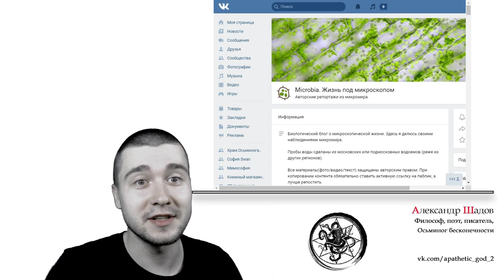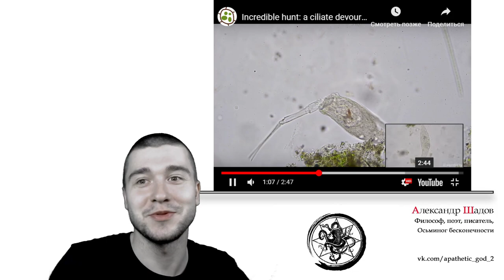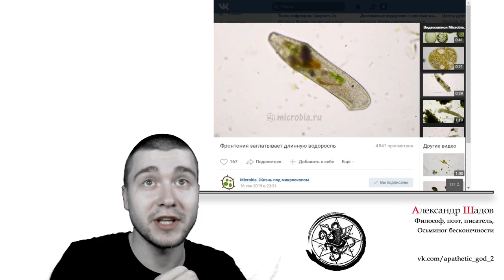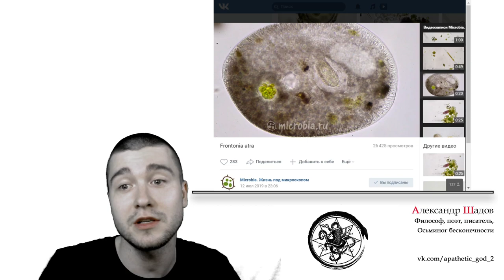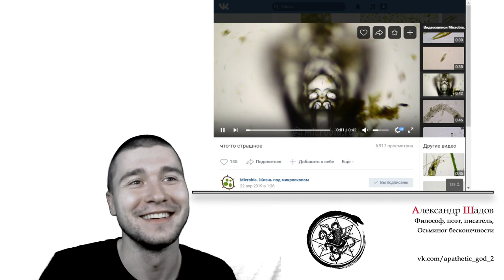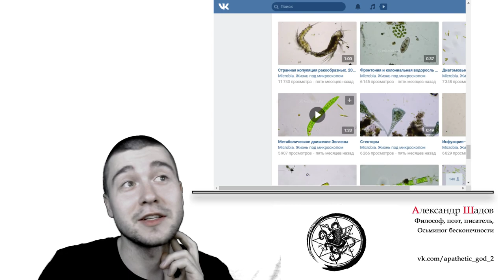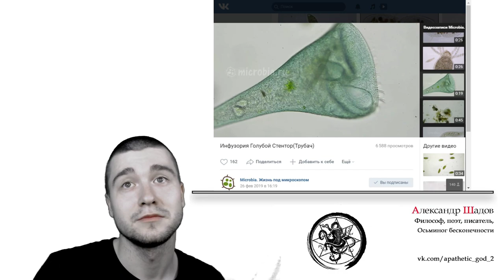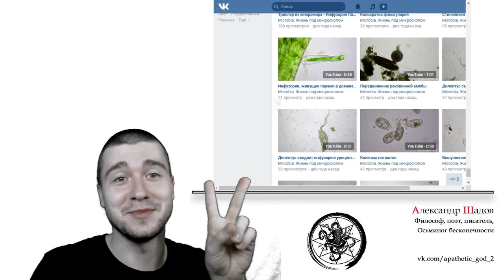Обзор паблика Microbia и комментарии антисциентиста, плюралиста и скептика